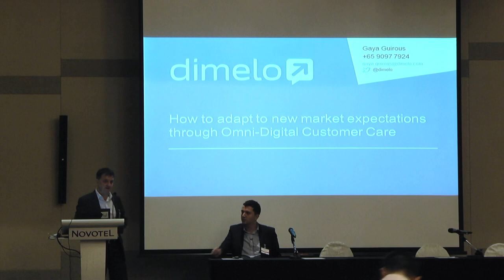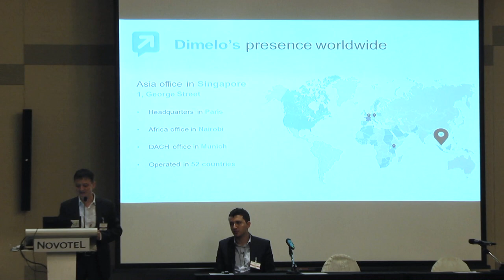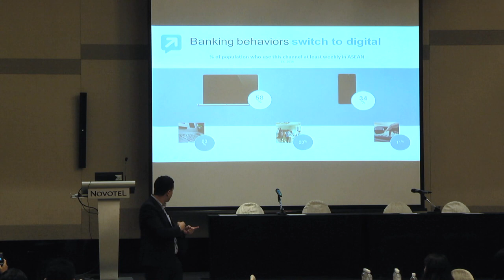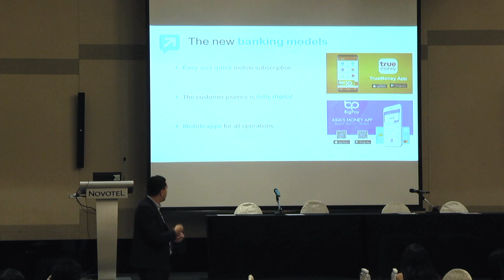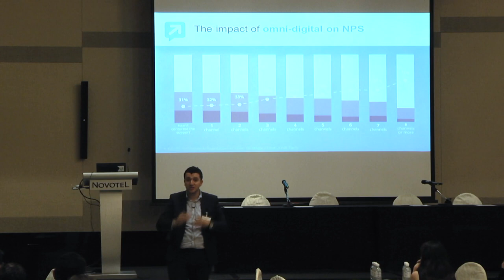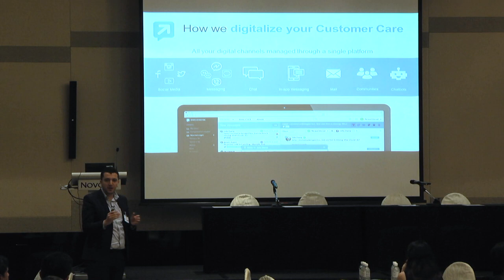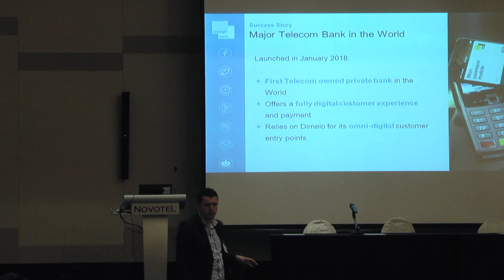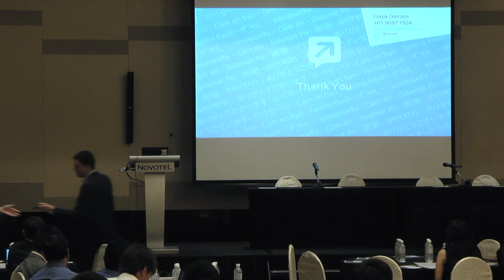Asian Banking Forum - June 2018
Dimelo was invited to talk at "Asian Banking Forum: East Asia Digital transformation in banking 2018" in Singapore.
What are the challenges of Asian Banks when it comes to digital transformation? How to close the gap between what the company has to offer and customers expectations?